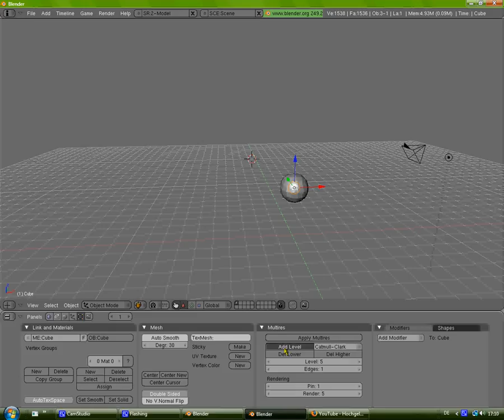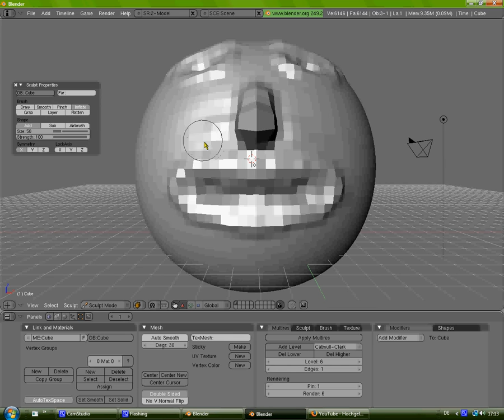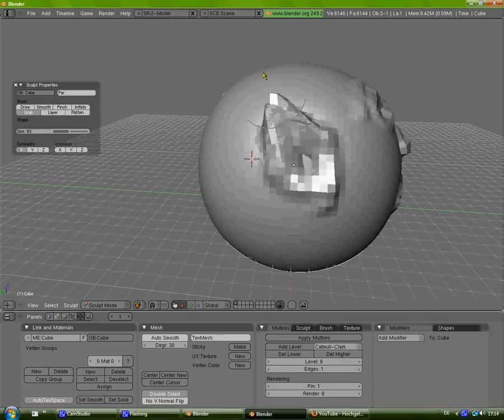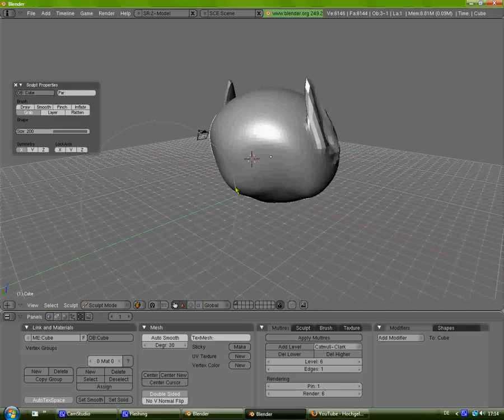Blender Tutorial - Sculpt Mode - Deutsch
In diesem Tutorial zeige ich euch, wie man mit Blender(249.2)ganz einfach mit dem Sculpt Mode ein Gesicht modelieren kann.
Wenn ihr Frage habt einfach posten